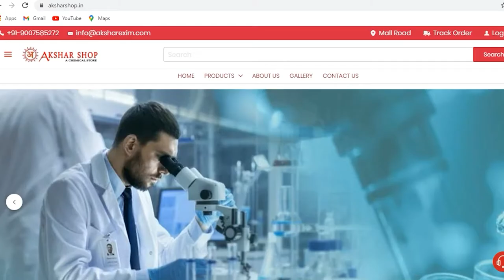TRI SODIUM PHOSPHATE USES | PRICE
Buy links for TRI SODIUM PHOSPHATE :-

Trisodium phosphate (TSP) is the inorganic compound with the chemical formula Na3PO4. It is a white, granular or crystalline solid, highly soluble in water, producing an alkaline solution. TSP is used as a cleaning agent, builder, lubricant, food additive, stain remover, and degreaser.